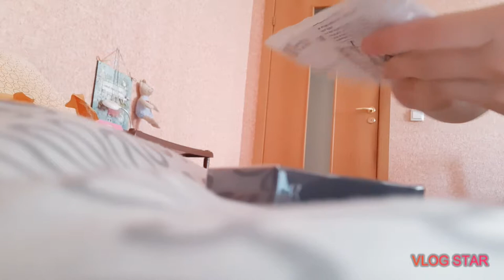распаковка посылок/мой первый влог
vlog 화장품 first vlog#pandao#aliexpress

Бейсболка: Men's Baseball Cap Outdoor Sports Sunshade Hat Wild Adjustable Casual Cap Gofresh